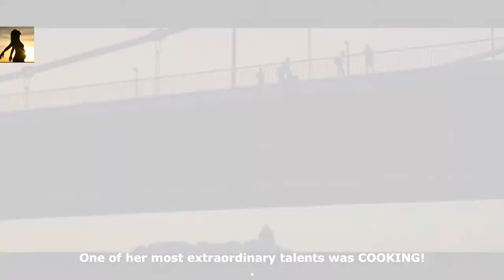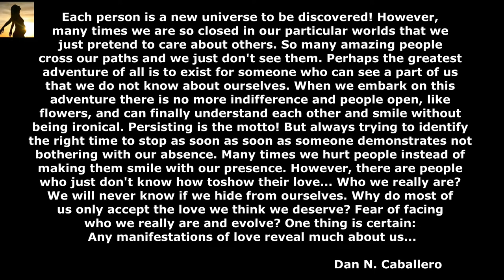BUDAPEST + LOVE + HONDA MONKEY = ART (Edition: Dan Caballero) Fiddler on the Roof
Fiz questão de utilizar nesta edição a música ‘’Prologue” (Opening Title), tema do filme “Fiddler on the Roof”, por ser linda e ainda ser trilha sonora de um dos filmes que eu mais gostei. Não traduzi a legenda em Inglês para o Português porque não é possível ler a legenda e assistir ao vídeo simultaneamente (Em Português seria ainda pior.). A boa notícia é que o vídeo em si insinua o que se passa na trama sem necessidade de palavras. As palavras homenageiam uma pessoa muito especial para mim; apenas isto...  Afinal, um escritor sem ‘musa inspiradora” está se iludindo ser um escritor! 😍

Please consider that "Dan Caballero Channel" don't do product reviews or film a promotional video for your product. Editing videos is just a hobby for me. If you own some images and have reservations please notify us as well.